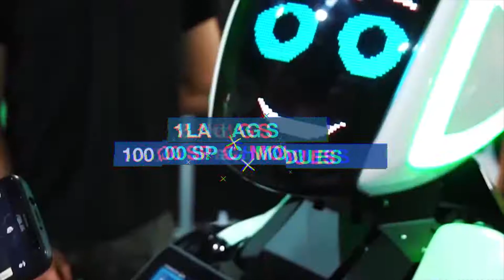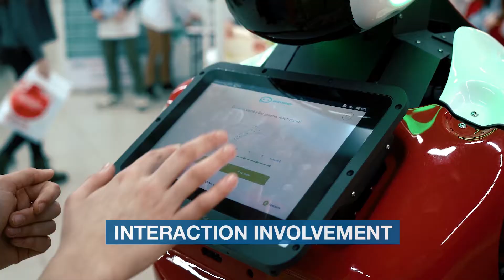Promobot V.4 Promoter Robot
Promobot is the largest manufacturer of autonomous service robots in Europe. Promobots work in 43 countries as office assistant, promoters, consultants, guides and concierges.